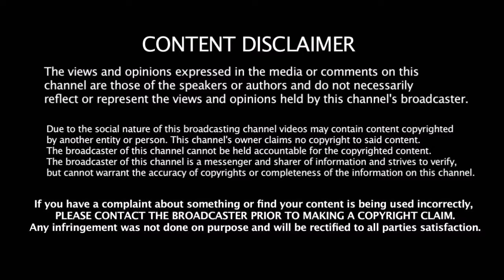ஸ்ரீதேவி மகள் நடித்த முதல் படம் எது தெரியுமா - தன் கனவு நிறைவேறாமலே இறந்து போன ஸ்ரீதேவி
ஸ்ரீதேவி மகள் நடித்த முதல் படம் எது தெரியுமா - தன் கனவு நிறைவேறாமலே இறந்து போன நடிகை ஸ்ரீதேவி